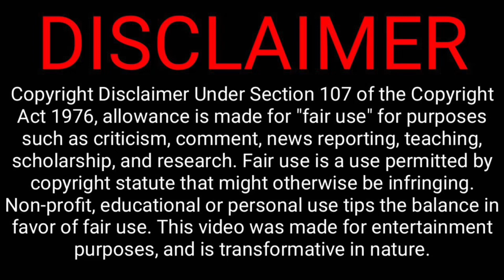LEARNINGTOBEFEARLESS | REALISTIC COMMENTARY FROM EX-FAN ON A UN-REALISTIC TREND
LTBF has been blocking and muting loyal fans who ARE body positive for years. We are unable to comment on her videos thus made this channel to voice our opinions and reactions. A difference of opinion or productive feedback does not warrant to call viewers trolls or haters.

Thank you Alex, for helping us to learn how to be fearless. One cannot be fearless without being honest.
Open discussion DOWN below! Everyone is welcomed to comment